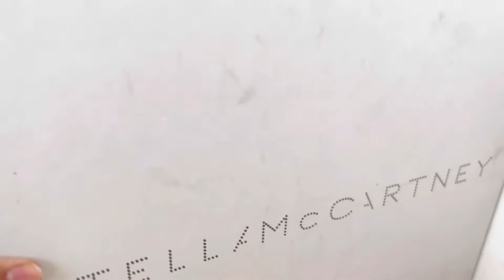Лоферы Stella McCartney 25,5 см по стельке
Актуально, как никогда. Я эту модель дважды заказывала на Yoxx,  когда он ещё работал в России, и оба раза промахнулась с размером. Первый раз заказала 36 - впритык. Второй раз 36,5 - велики.  По стельке - 25,5 см, даже 26 - если впритык. Коробка, чехол в наличии. Север Москвы. Пишите в комментариях, либо в WA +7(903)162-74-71. Мошенников пробиваю сразу, так что не тратье своё и мое время